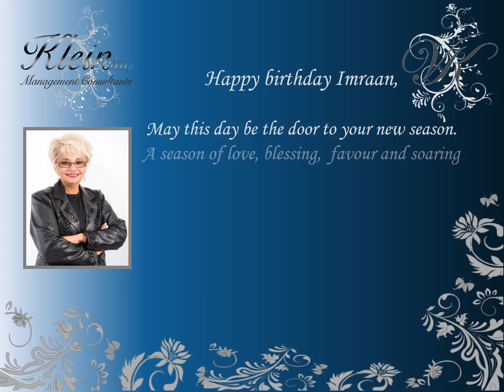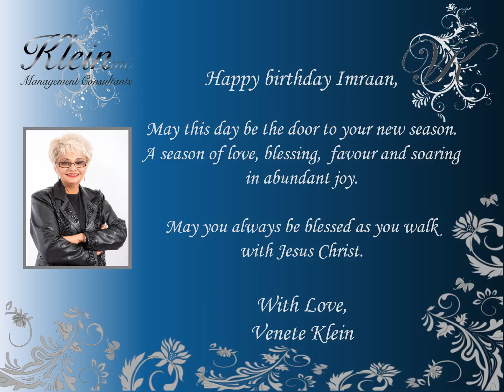Happy Birthday Imraan